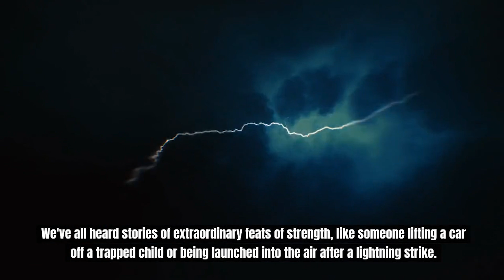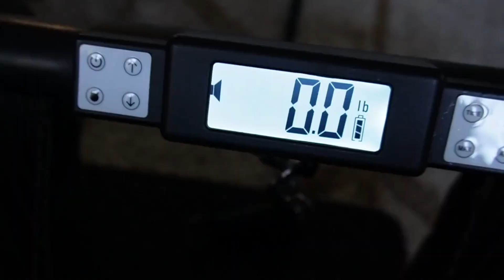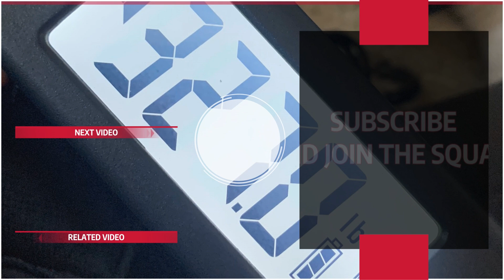Cortical Inhibition Explained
In this video, we dive deep into the fascinating concept of cortical inhibition and how it impacts your strength training. We’ll break down the science behind this neurophysiological process, explaining how your brain uses inhibitory neurons (GABA) to regulate muscle contractions and prevent injuries. From everyday scenarios like carrying groceries to extraordinary feats of strength, discover how cortical inhibition plays a role in our physical capabilities.

Learn how isometric training, especially with the Isochain, can help reduce cortical inhibition, allowing you to push your limits safely and effectively. Get actionable advice on how to incorporate isometric exercises into your routine to enhance bone density, joint stability, and overall functional strength. We’ll cover everything from the basics of cortical inhibition to practical tips for maximizing your workout results.

What is Cortical Inhibition: 0:00
Its Role in Isos: 0:57
Personal Experience: 1:45
Importance of Dynomometer: 2:30
Practical Application: 2:54